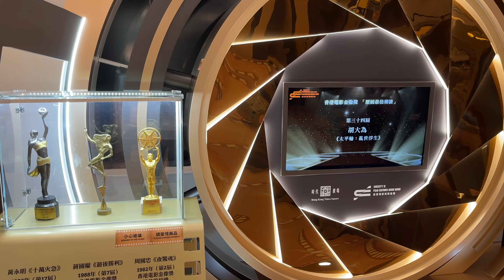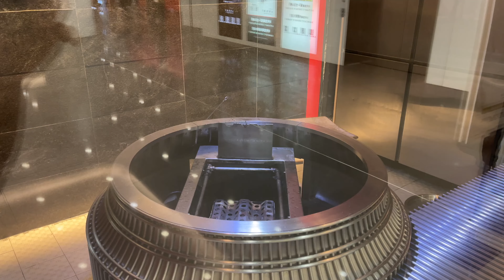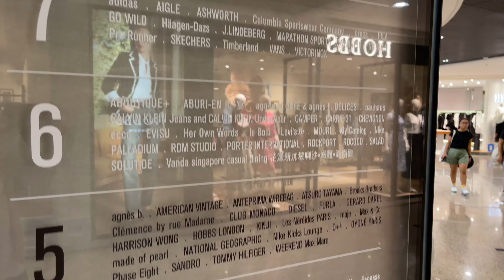銅鑼灣時代廣場 街上好多人商場冇晒人 親身見證時代遺址 香港街拍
曾經是 銅鑼灣 地標的 時代廣場，隨住商場逐漸增加名牌店舖，加上港人消費習慣改變。商場內的人流變得小貓三四。
雖然街上仍然有很多途人，但就是不願進入商場。
4月14日 星期日的中午時份，場內最多人的地方竟然是各式的中菜餐廳。